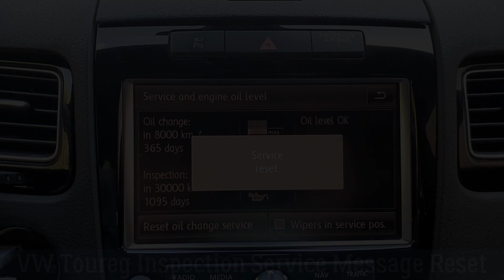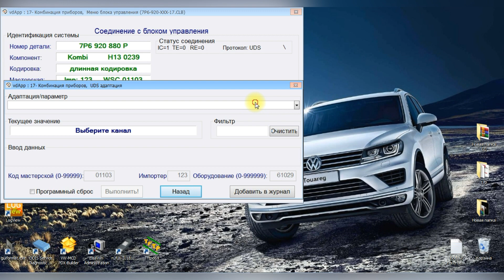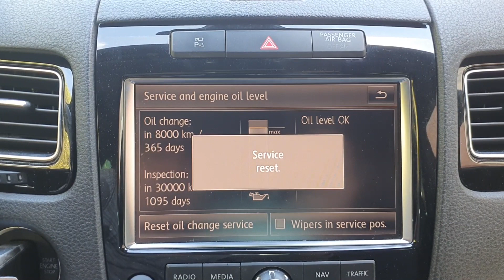VW Touareg Inspection Service Message Reset.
VW Touareg Inspection Service Message Reset. How to change Service Interval/Inspection Interval.
If you have any questions , leave a  and i will reply to all